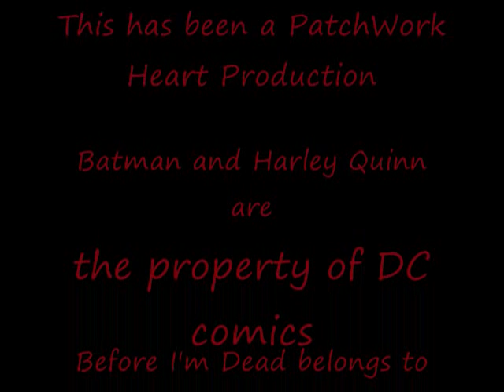Batman x Harley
This is one of those videos I know nobody's going to watch. Oh well.
COPYRIGHT: Before I'm Dead belongs to the Kidney Thieves.
COPYRIGHT: Batman and Harley Quinn belong to DC Comics.